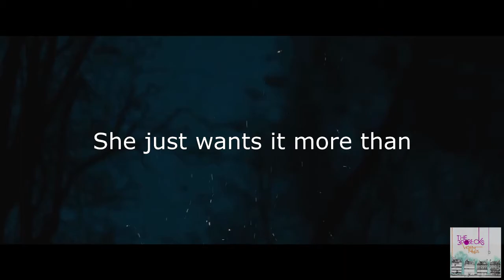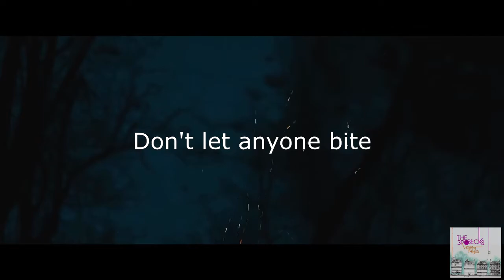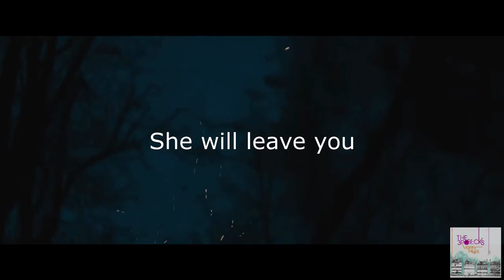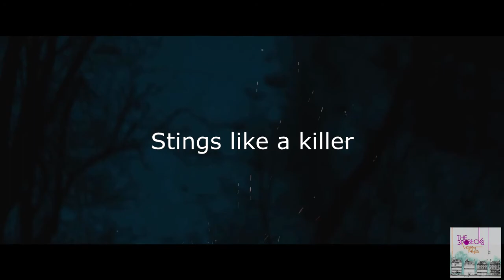Small Cuts - The Brobecks [Instrumental]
LYRICS:

It doesn't take much
To cover up small cuts
Hid' 'neath the bandages

Under her sleeve.

She just wants attention.
We all want attention.
She just wants it more than

She'd have you believe.

Goodnight
Sleep tight
Don't let anyone bite
She will leave you deaf and bewildered.
Oh how she floats like a butterfly

Stings like a killer.

All of the good kids
Will darken their eyelids
Cover in make-up

And uncomfortable dress.

They just want attention.

A beautiful kiss and a sin to confess.

Goodnight
Sleep tight
Don't let anyone bite you.

Under her sleeves.
Oh...